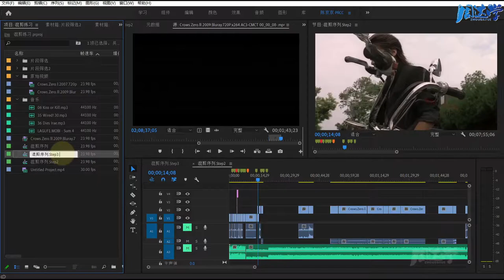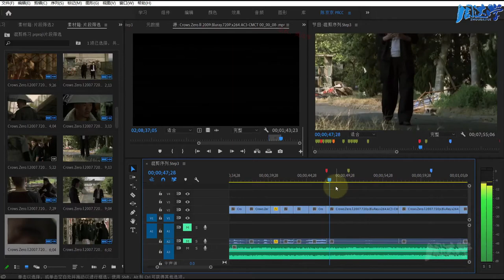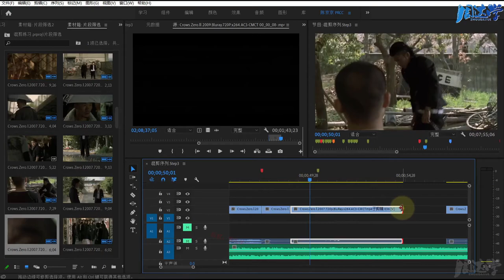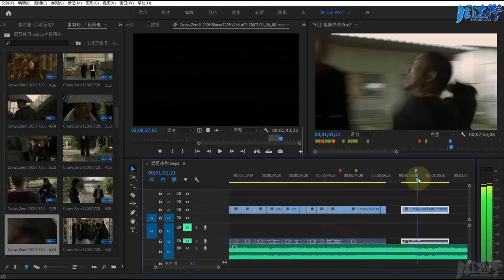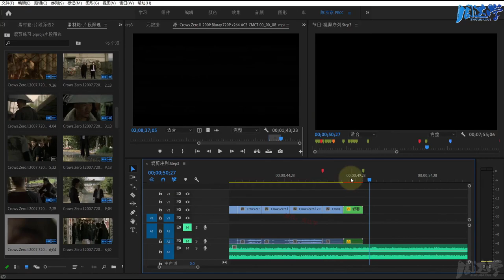9.08.画面之间快慢节奏的衔接2 | Adobe Premiere 2020教程